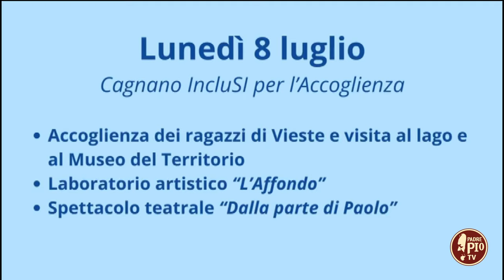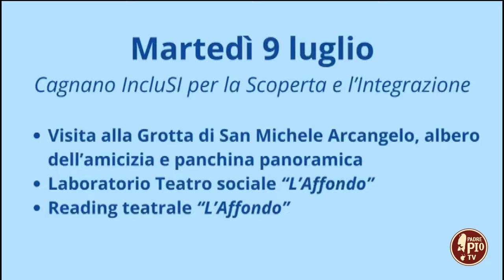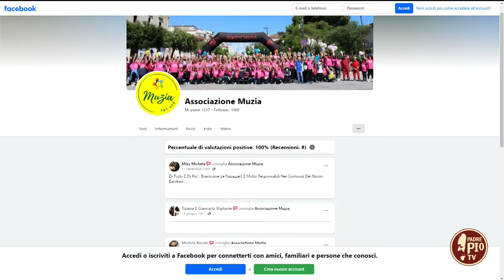A Cagnano Varano siamo tutti “Inclu-si”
A Cagnano Varano l’associazione “Muzia” fa inclusione sociale con un progetto di ampio respiro. Ce ne parla la presidente Carolina Tancredi.